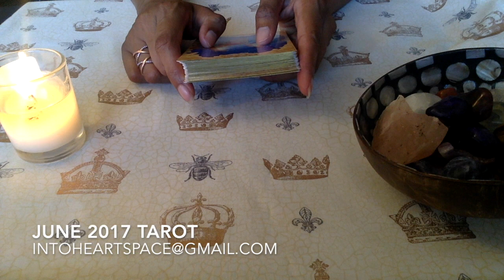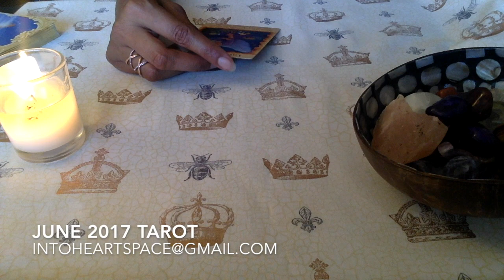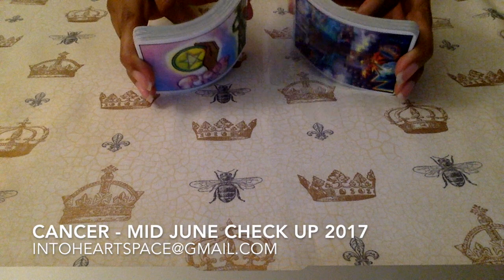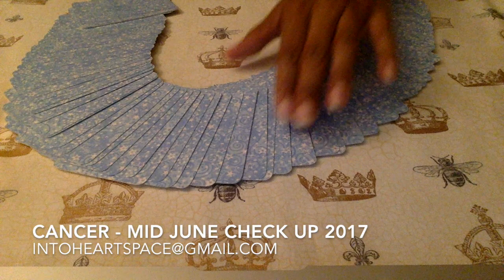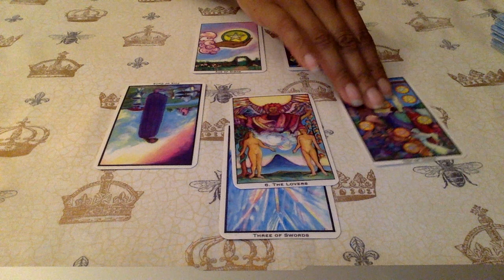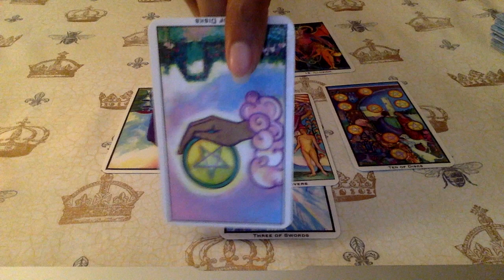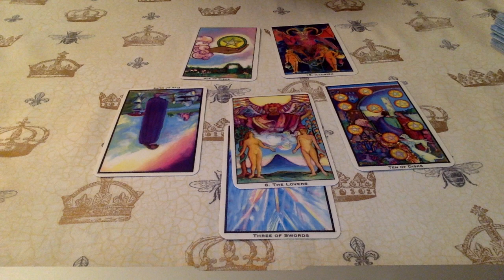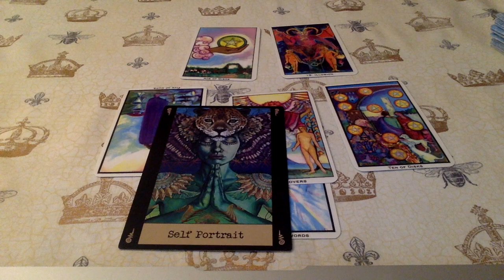CANCER TAROT: MID MONTH CHECKUP | Mid June 2017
To go to Sign Reading: 4:51